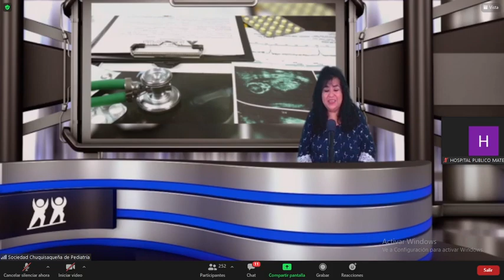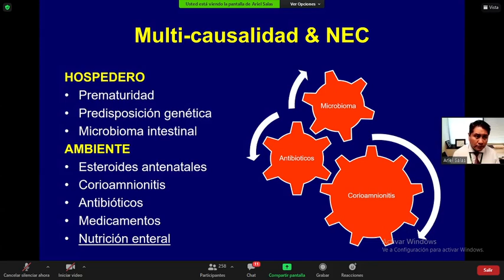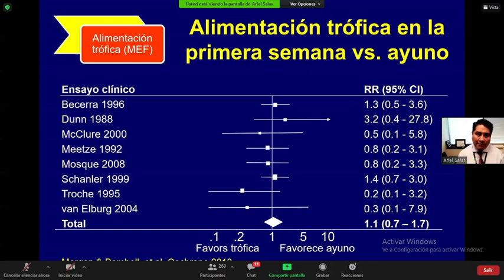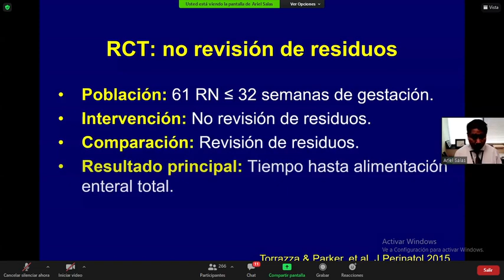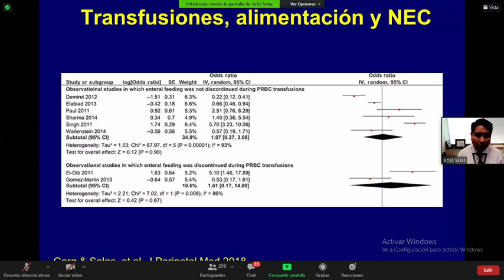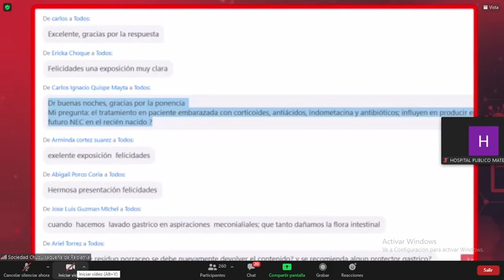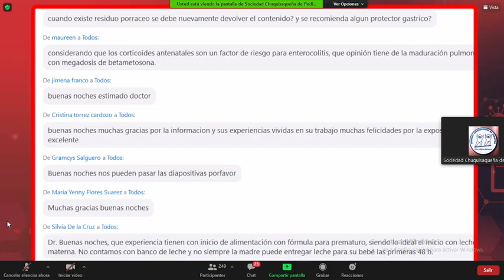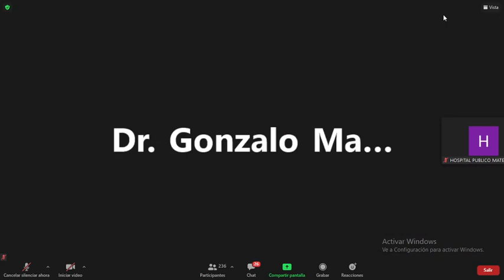ALIMENTACION ENTERAL DEL PREMATURO EXTREMO ARIEL SALAS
DR ARIEL SALAS